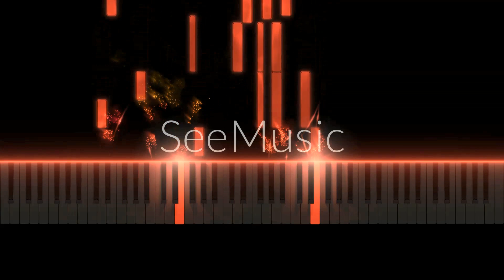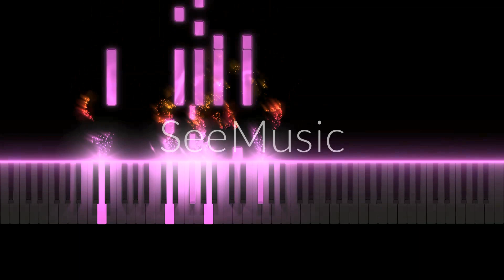Bandolim no. 2 (Original Piano Guitar Composition by David Aparejado)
Trabalho n. 2 in E minor